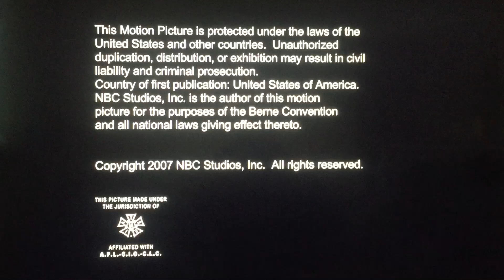Broadway Video/ Little Stranger inc/ Universal Television Studio (2007)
From "30 Rock"